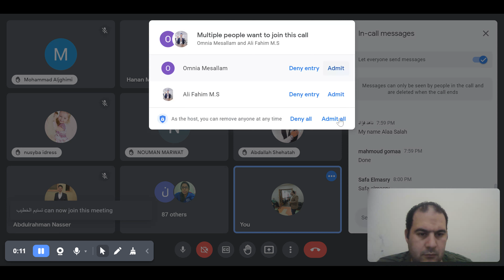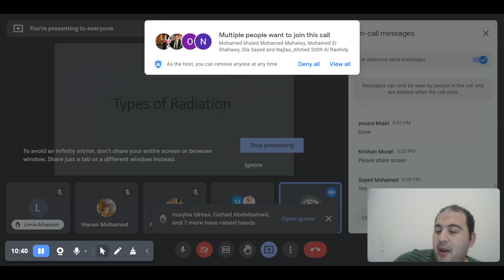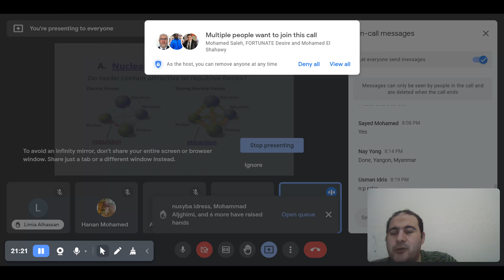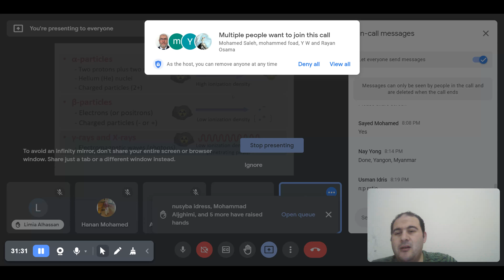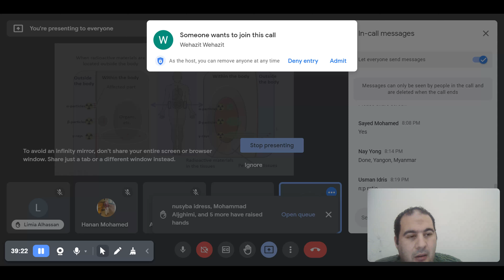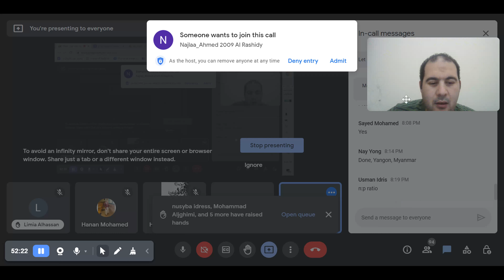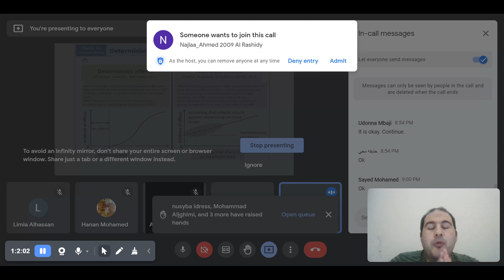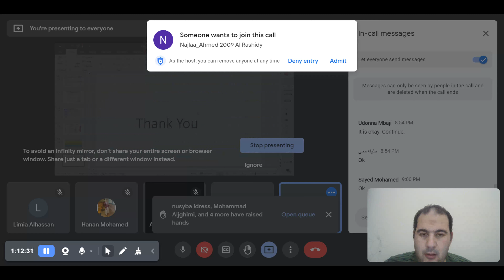Basic principles of radiation safety lect no 2